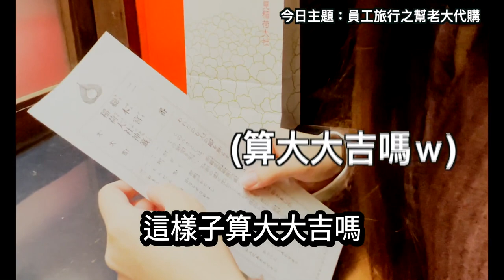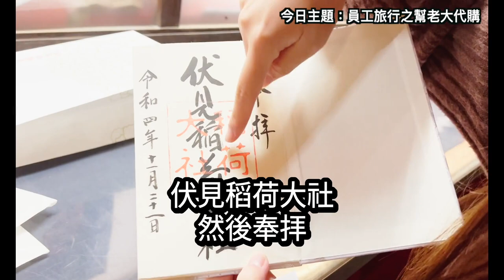【日文老師有事嗎】｜京都出差廢片王！佩佩出差了才拍一支旅拍！｜日本留學 日本語言學校 日本打工度假｜【橋本先生的事務所】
d(`･∀･)b   年度廢片大賞冠軍！！！

哎呀！
今天來看看

佩佩出差一周！拍了什麼片子回來交差吧

要不是梅西拿到冠軍！都要罵人了呀！哈哈哈